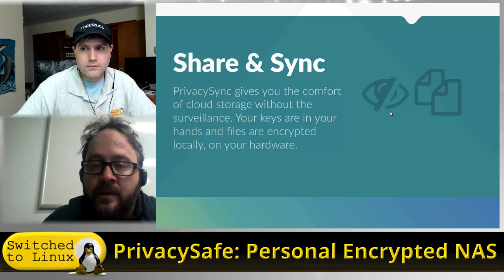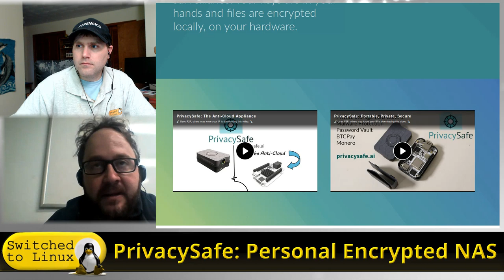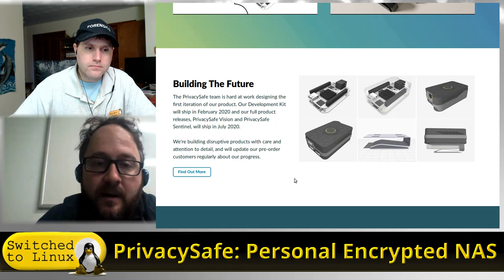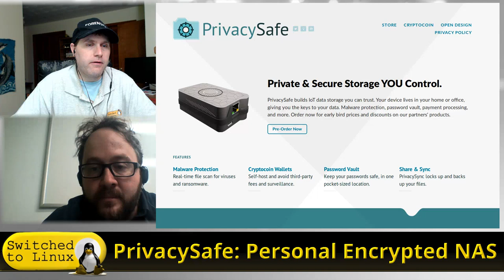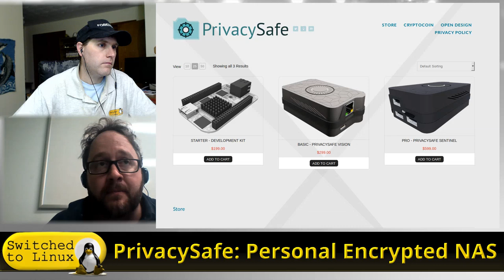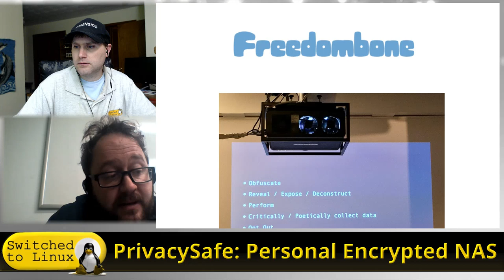PrivacySafe: Your Personal Encrypted Vault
Today we will be talking with Sean O'Brian who has developed a personal encrypted box for your files on your own network. The device has encrypted file storage, crypto processing, and some other features. Sean will take questions.

Support Switched to Linux!
🐸 Gab: @switchedtolinux
💡 Minds: @switchedtolinux
MeWe: /p/switchedtolinux